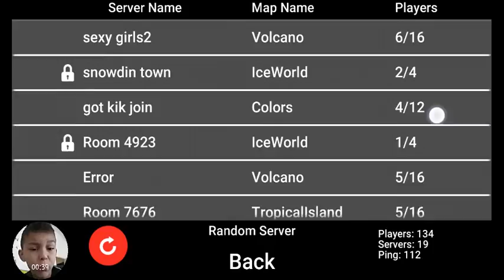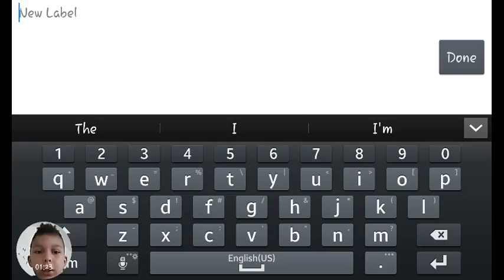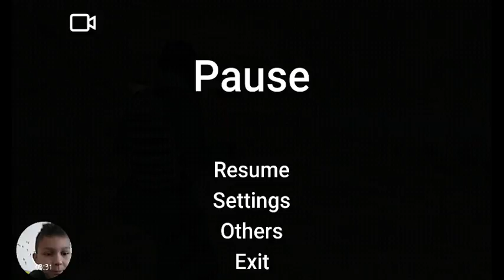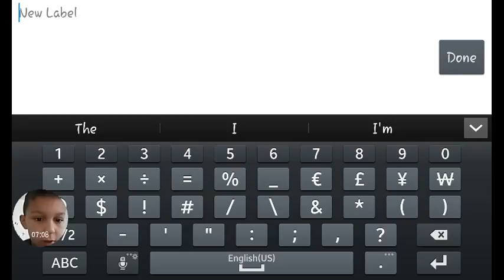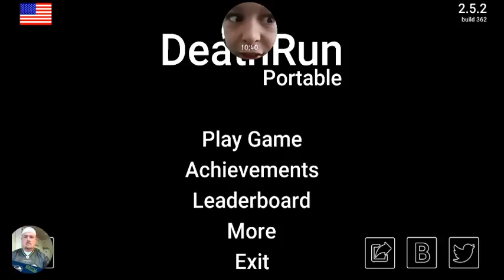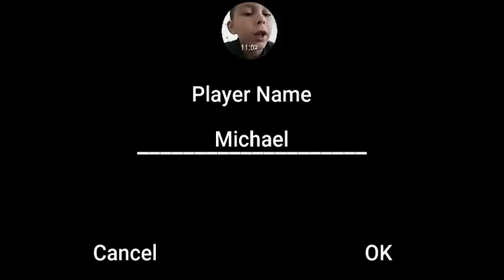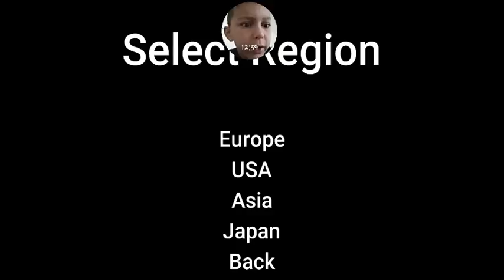Death run Portable!!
Hope you guys like the face cam and video hope you enjoy!